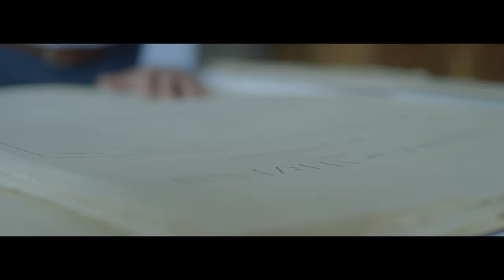Louis Roederer: A Choreography between Man and Nature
Immerse into Louis Roederer universe.

"Man is what really makes the terroir. All of History is down to Man."
Jean-Baptiste Lécaillon